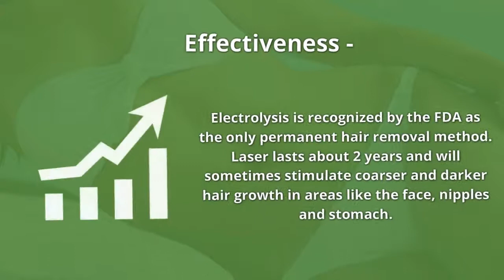Hair Removal Options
Electrolysis is recognized by the FDA as the only permanent hair removal method.